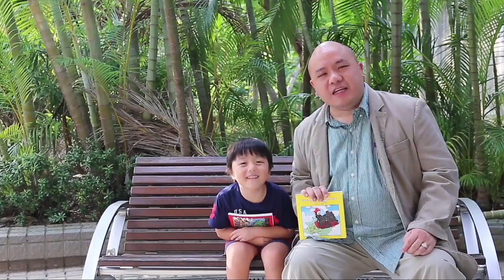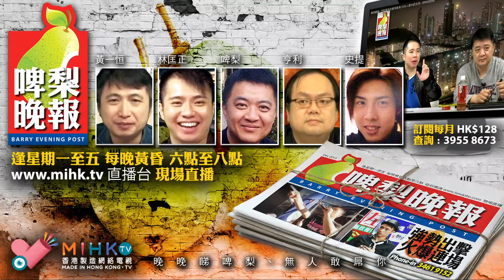啤梨晚報 第716集b - 馬建的理解與不理解/香港上一代的卑賤與短視/被中共視為盟友的泛民 - 20181113b